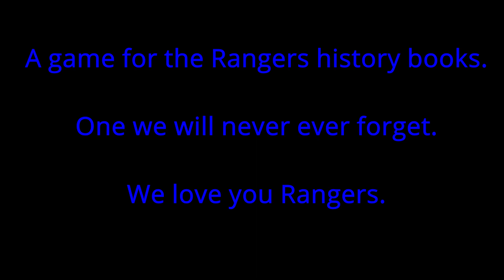Dortmund 2-4 Rangers | Fan Reaction | RANGERS ARE IN DREAMLAND!!!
Every now and then football produces one of those special nights. Tonight was one of those nights. Reaction to the game and the incredible Rangers performance!